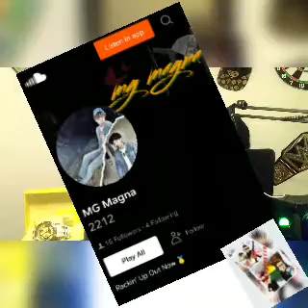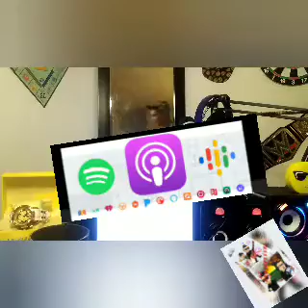INTREVIEW WITH MG MAGNA💵💸👍💪🔥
GO LISTEN TO MG MAGNA ON SOUND CLOUD AS MG MAGNA BLOW UP HIS NEW RECORD RACKIN UP

ALSO BLOW UP RIDE OR DIE FEAT YRN ALPINE